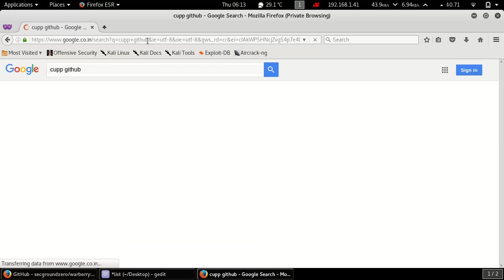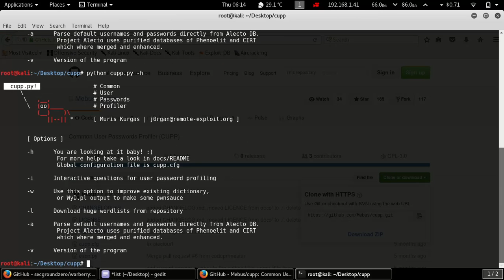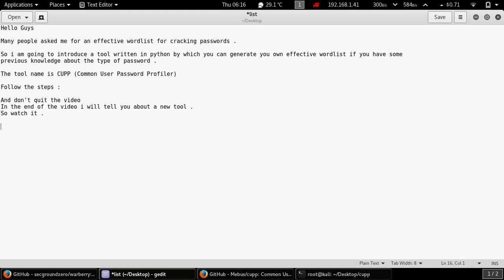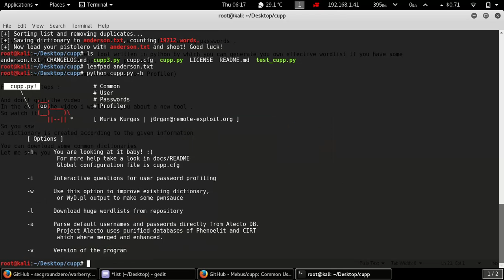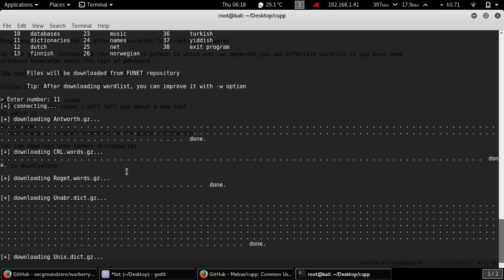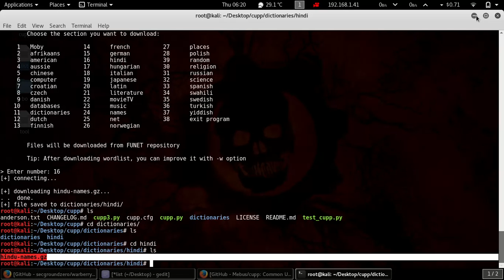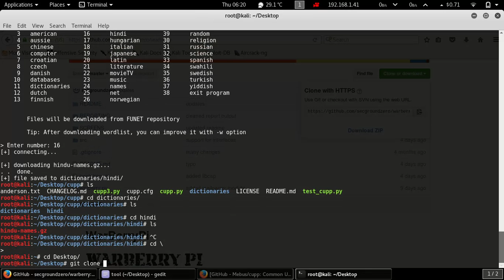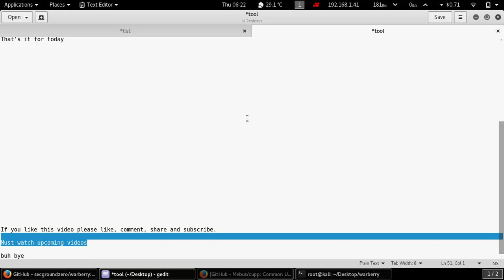common user password profiler for creating your own effective dictionaries